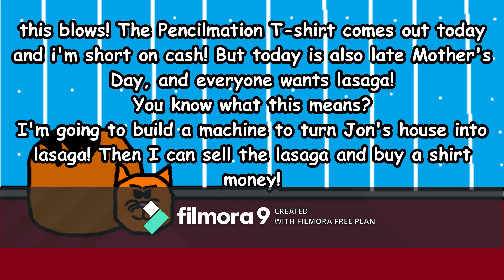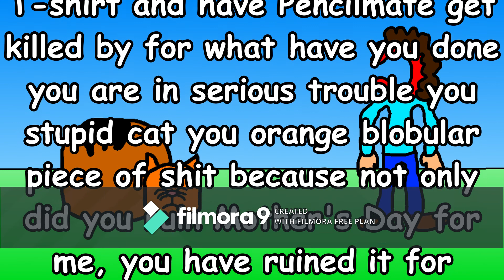Garfielf eats the Pencilmation's T-Shirt